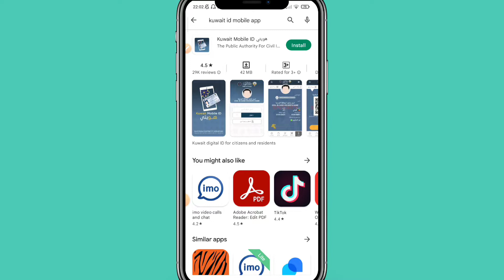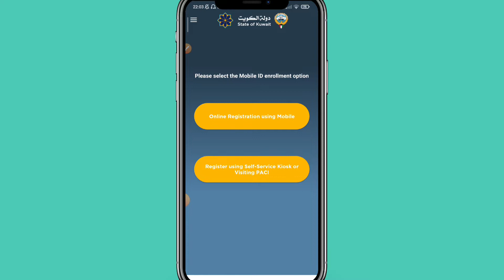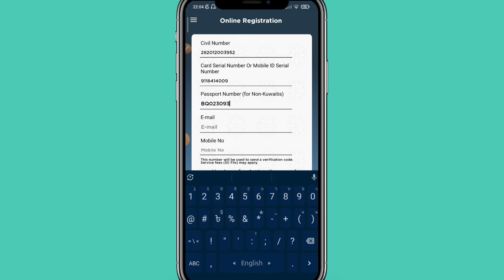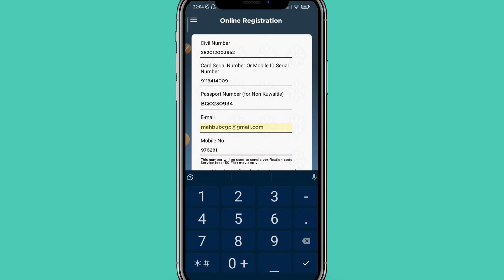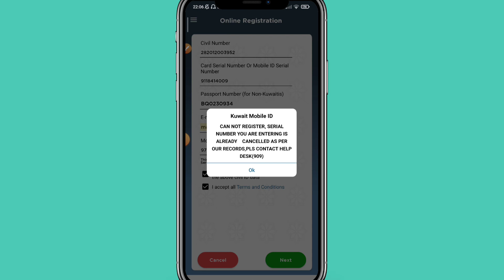How To Use Kuwait Mobile Id Apps On Mobile 2022 | কুয়েত মোবাইল আইডি খুলুন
সহজেই কুয়েত মোবাইল আইডি খোলার নিয়ম।
How to use Kuwait mobile id on mobile 2022.
Kuwait mobile id app.

Tech mahbub bg is my technology sight video.

02.Power director ::No watermark 🎰🖼️🀄

NCS/youtube Music Library 🌏🌎🏞

কিছু কথাঃঃঃঃঃঃঃঃঃঃঃঃ
আসসালামু আলাইকুম। ইউটিউব এর সকল বন্ধুদের ধন্যবাদ জানাই। আমি টাকা ইনকাম করার জন্য ইউটিউব এ কাজ শুরু করি নাই। সবার ভালোবাসা পাবার জন্য। আর আমার ইউটিউব ভিডিও দেখে হয়তো কেউ উপকৃত হলে আমি নিজেকে ধন্য মনে করবো। বন্ধুরা আমার কাজে আমাকে আপনারা উদ্দীপনা ও উৎসাহ দিবেন।আমি যেন সামনের দিকে এগিয়ে যেতে পারি।ইনশাআল্লাহ।।।।।।।।।

Tech Mahbub BG. , 🎇🎊🎀🪀⛸️🎣🛷🥌🎿🎮🕹️🧿🔮কুয়েত_মোবাইল_আইডি_খোলার_নিয়ম_বাংলা